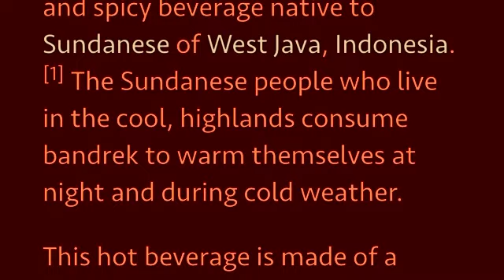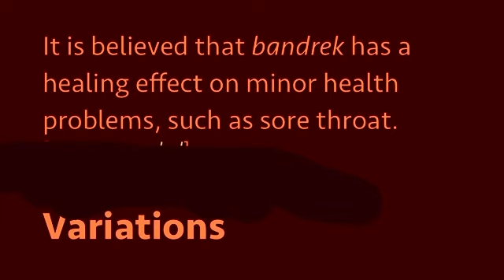BANDREK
Bandrek is a hot spiced beverage from Bandung, in the highlands of West Java.

Hot Spiced Beverage
Place of origin: Indonesia
Region or state: West Java
Serving temperature: Hot
Main ingredients: Ginger, palm sugar, cinnamon, spices, condensed milk

Bandrek is a traditional hot, sweet and spicy beverage native to the Sundanese of West Java, Indonesia. The Sundanese people who live in the cool, highlands consume bandrek to warm themselves at night and during cold weather.

This hot beverage is made of a mixture of ginger water, palm sugar and cinnamon. Other ingredients such as, star anise, cloves, coriander seeds, cardamom pods, lemongrass, and a small amount of black pepper are sometimes added. Milk can also be added to the mix, depending on one's taste. Sweetened condensed milk or coconut milk is commonly used for this purpose.

Use as Aphrodisiac
It is believed that bandrek has a healing effect on minor health problems, such as sore throat. Folklore has it that some family recipes handed down from mother-to-daughter contain secret spice ingredients that give their bandrek aphrodisiac properties — in this way, the womenfolk keep their husbands happy, faithful and loyal!

After visiting the factory outside Bandung, I used to import bandrek sachets and marketed it under the brand Towkay Bandrek but I have since reverse-engineered the recipe and have my own secret recipe.

Variations
Sometimes pieces of young coconut flesh are added as well. The latest variant includes pieces of durian placed into the bandrek.